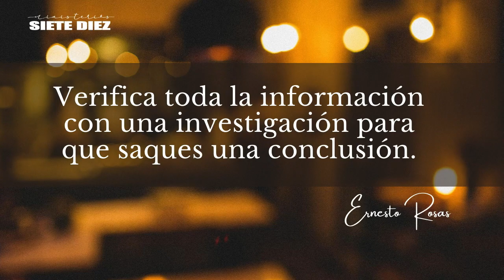En Vivo - No te abandonará - 311020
NO TE ABANDONARÁ
Octubre 31-2020

Estaremos reflexionando en Isaías 40:27 - 41:16, la haftara de la porción de la semana "Lea Lejá", ve por ti.

PODCAST (audios)
Hay recursos que no están
en video, sólo en audio.
¡No te los pierdas!

Consejería (Life Coach)
Citas al correo

Ministerios710.blogspot.com
Facebook.com/amorporlaverdad

LIFE COACH
Ernestoard.blogspot.com
Facebook.com/ernestorosas.coaching